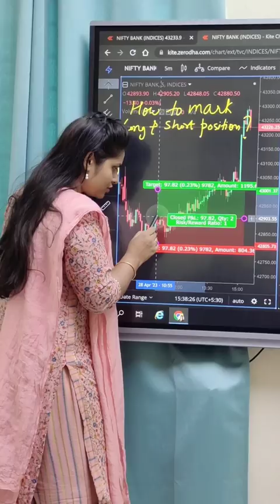Most asked questions!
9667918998 whatsapp my assistant she will help you